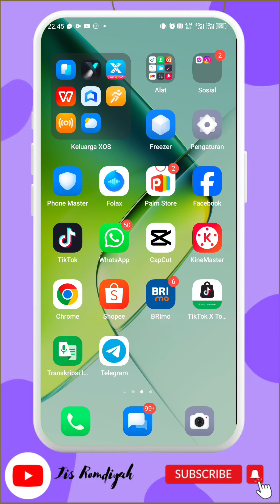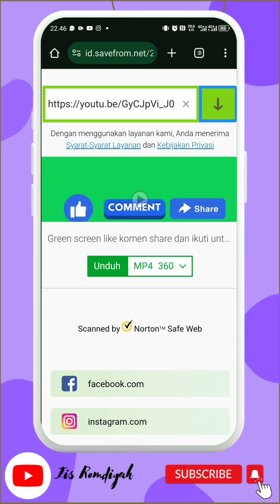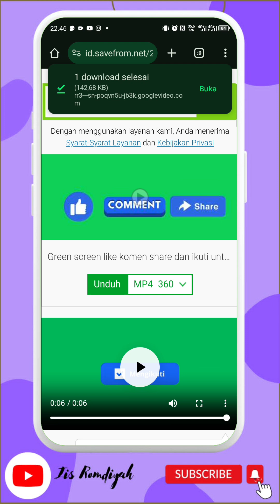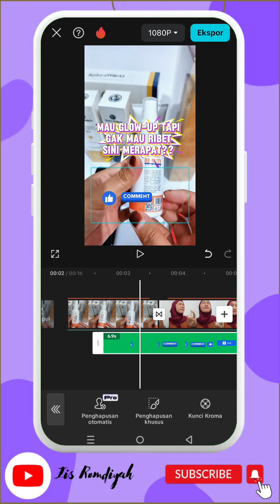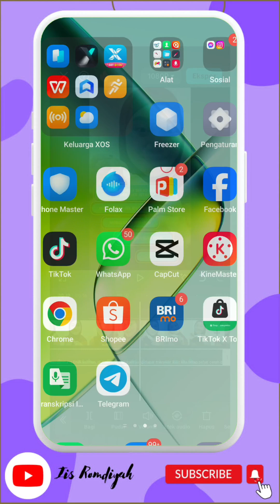CARA DOWNLOAD GREEN SCREEN LIKE KOMEN SHARE UNTUK FACEBOOK DAN CARA EDIT DIVIDEO NYA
Cara download green screen like komen share untuk Facebook dan cara edit di video nya

Video Pengeditan: CapCut
Unggah Video: infinix
Thumbnail : by Canva